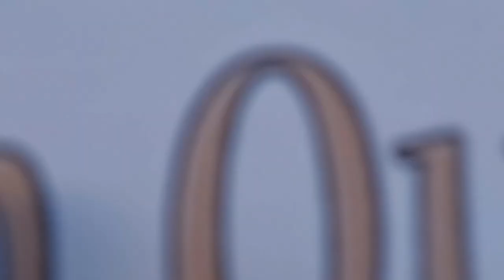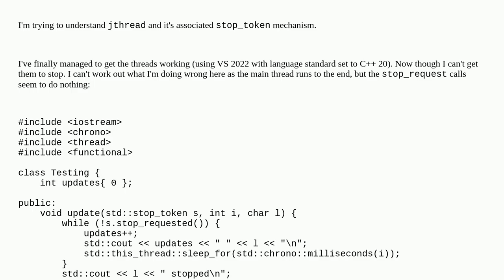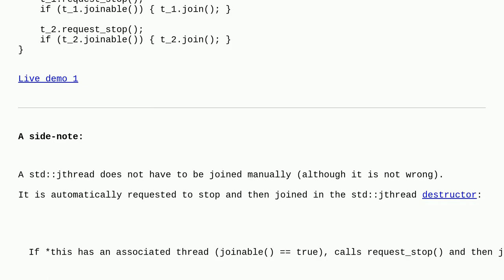Not able to stop jthread using stop_token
A special thanks goes out to the community

  concurrency multithreading c++ stdthread